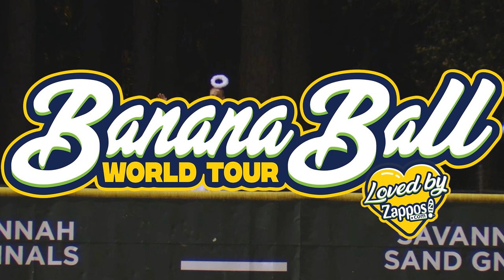Angels in the Outfield Live Parody | The Savannah Bananas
The Savannah Bananas recreate this iconic scene from the 1994 movie, "Angels in the Outfield".